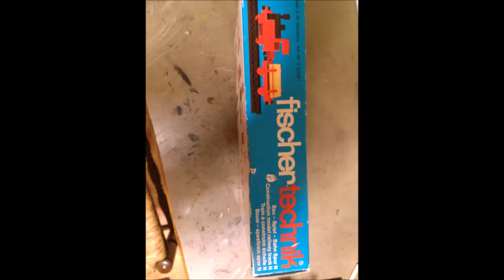Fischer Technik Bau Spiel Bahn SPUR N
Wie der Titel schon "sagt" : Fischer Technik Bau Spiel Bahn SPUR N